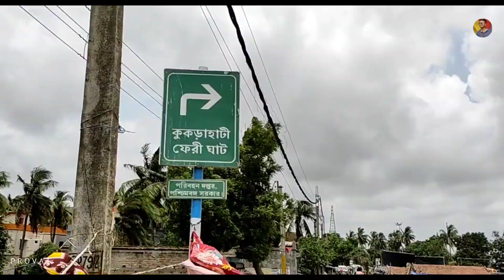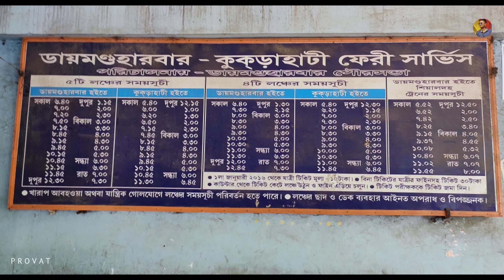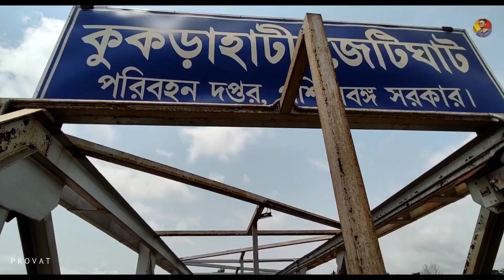Diamond Harbour to Kukrahati Ferry Services 😍 | The Bong Maharaj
নমস্কার বন্ধুরা, আমি প্রভাত মন্ডল আজ চলে এসেছি ডায়মন্ড হারবারে এখান থেকে আজ নদীপথে কুকরাহাটি যাবো।